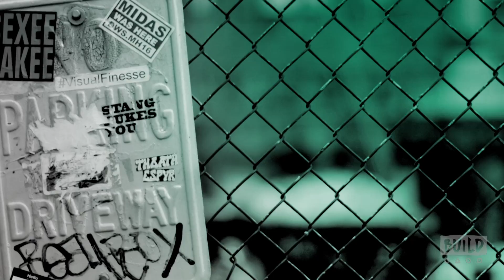Kirsten Dunst, Kate & Laura Mulleavy Talk About Their New Film, "Woodshock"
The exquisite feature film debut of visionary fashion designers Kate and Laura Mulleavy (Rodarte), "Woodshock" is a hypnotic exploration of isolation, paranoia and grief that exists in a dream-world all its own. Kirsten Dunst stars as Theresa, a haunted young woman spiraling in the wake of profound loss, torn between her fractured emotional state and the reality-altering effects of a potent cannabinoid drug. Immersive, spellbinding and sublime, "Woodshock" transcends genre to become a singularly thrilling cinematic experience that marks the arrival of the Mulleavy siblings as a major new voice in film.